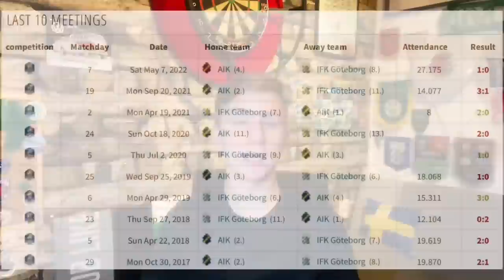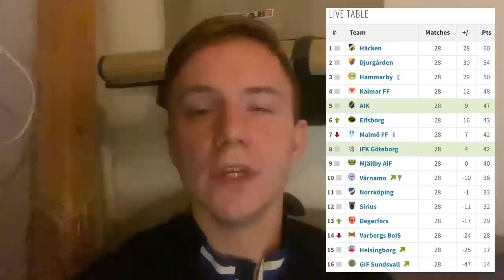IFK GÖTEBORG - AIK matchday vlog | the CRIMINALLY UNDERRATED Swedish supporter scene at its finest!